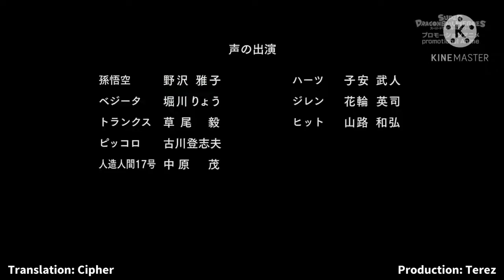super dragon ball heroes episode-18:hearts vs gogeta